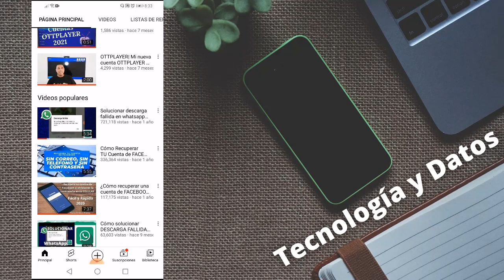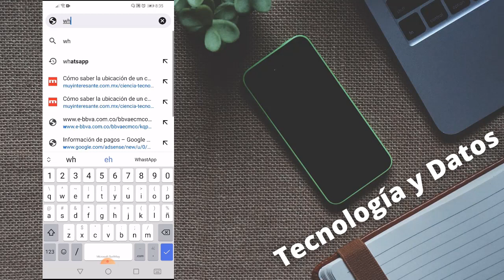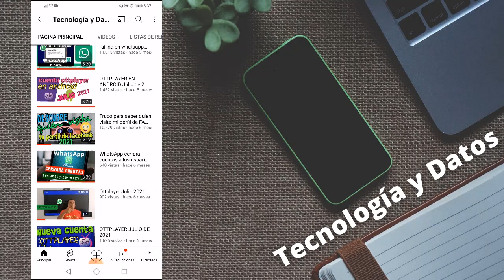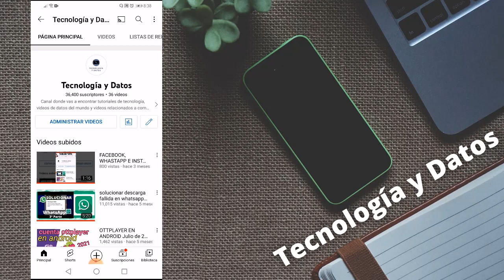Solucionar descarga fallida en whatsapp/Cómo solucionar DESCARGA FALLIDA EN WHATSAPP 2022/Video 4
En este video les enseño a como solucionar la famosa frase de WhatSapp "descarga fallida no se ha podido completar la descarga, vuelve a intertarlo mas tarde". Tutorial sencillo y rápido desde las configuraciones de nuestro teléfono móvil.